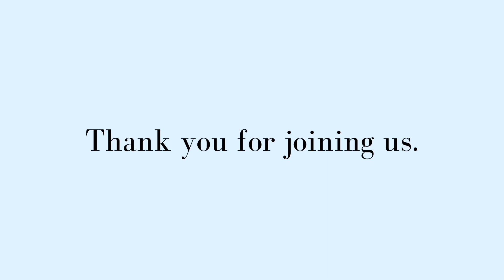Alan Light & Jeff Slate Interview on The Paul Leslie Hour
Alan Light and Jeff Slate are guests on The Paul Leslie Hour to talk about Bob Dylan's Shadow Kingdom album!

We’ve got a discussion on this episode of The Paul Leslie Hour. Renowned authors, journalists, music critics and Bob Dylan experts Alan Light and Jeff Slate are joining us. Both Jeff and Alan were guests on the show last year on separate occasions, but this time they’re back on this show at the same time. This episode is a panel discussion on Bob Dylan’s new album “Shadow Kingdom”!

We’re trying to grow the channel as we approach 20 years of interviews!

But it also seems to be time to begin this in-depth discussion on Shadow Kingdom, the latest release from Bob Dylan. Who’s ready?